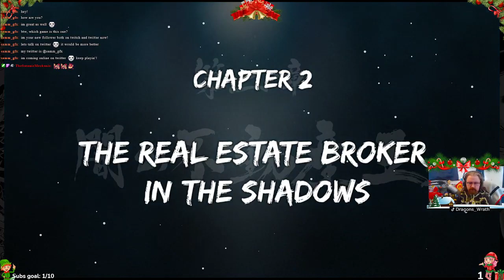I'm So Good At Bowling "First Try" / Yakuza 0 Hard part 6